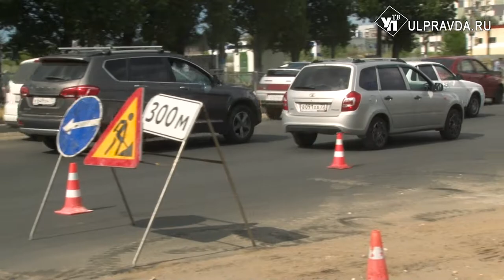Безопасные и качественные. Какие дороги в Ульяновске отремонтируют летом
Запланированный на лето ремонт ульяновских магистралей завершен на 65%. В первую очередь работы ведутся там, где находятся наиболее востребованные автолюбителями участки и где модернизировать трассу сложнее.